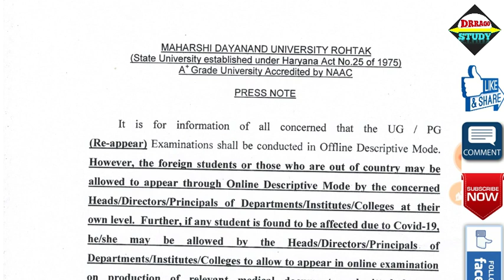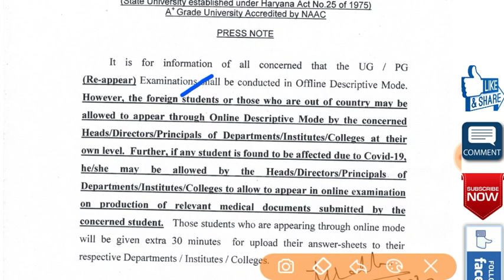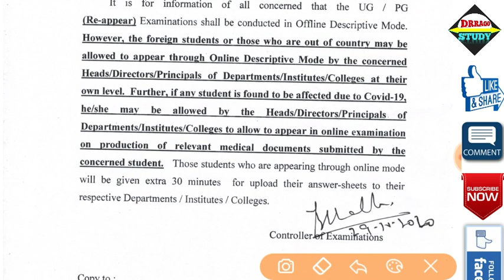MDU Reappear Exam 2020 Pattern Changed_Official Notice | 31 Oct 2020